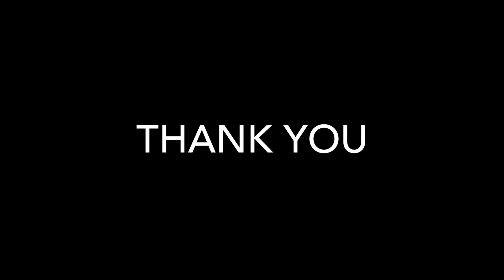Life In Quarantine: Vlog 1!!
Blog of life in Quarantine in the Bay Area, California. Life of a high schooler during the Corona Virus. Practicing shelter in place and staying 6 ft. apart. Corona Virus Blog